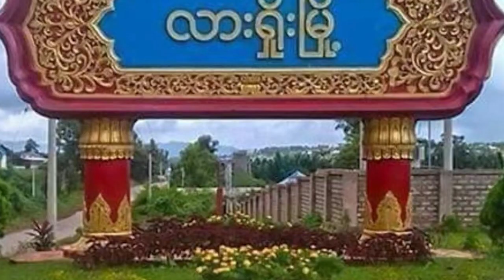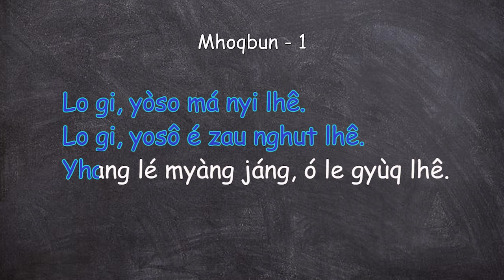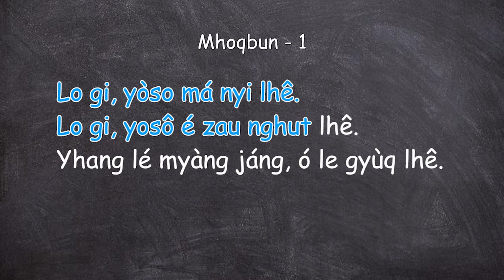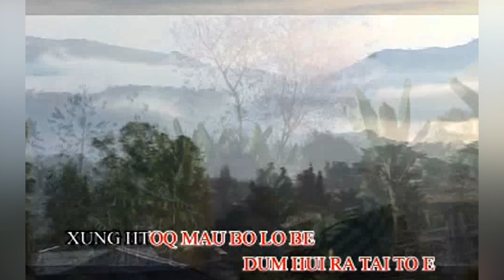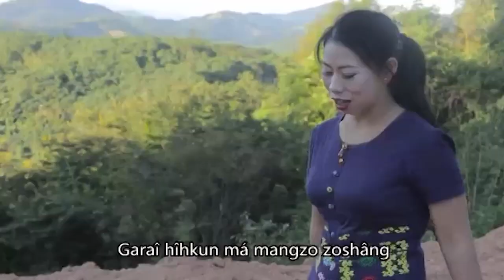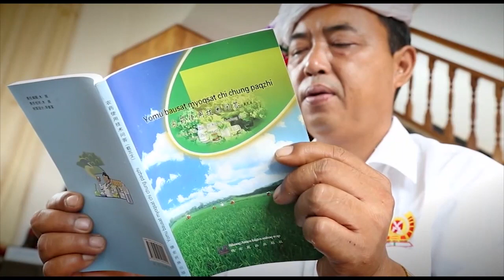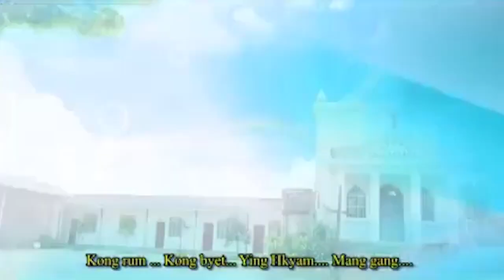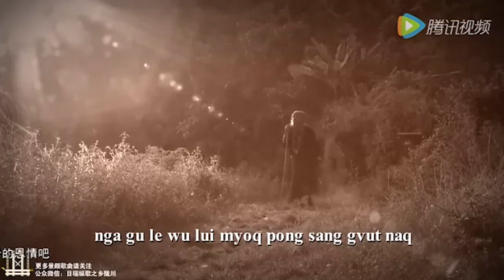25.5.2023 Zaiwa Boqsang Hen Hap